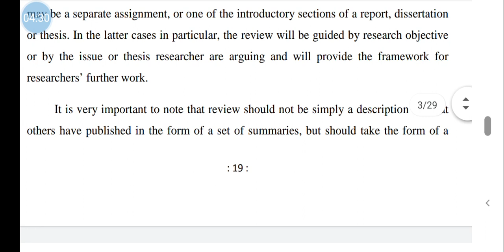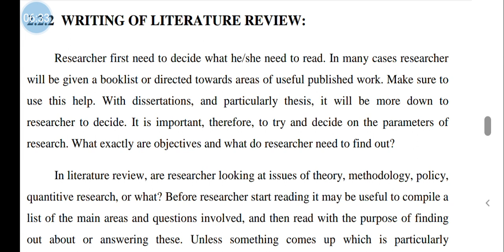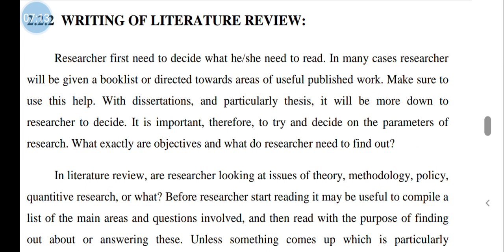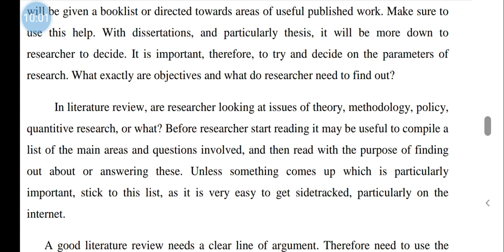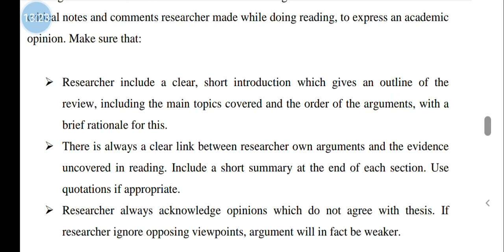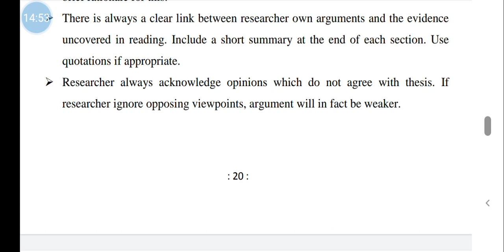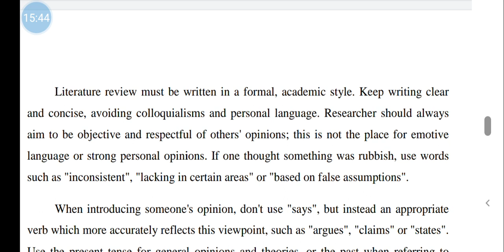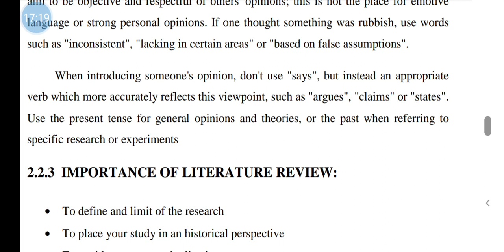Module 2: Review of research literature